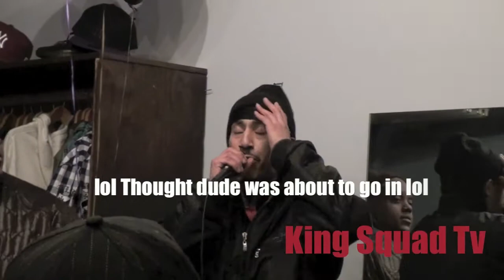Shandale s & G Millz RAP CONTEST Boston road Bronx Ny King Squad Tv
the beginning of this videos is funny lol lol watch Sagamore of 7mobb , Show Money , B Morgan , Tony Jay , and Duece Mobb. perfrom for rap contest at SHANDALES CLOTHING Store . bronx ny . on boston road . the bronx net was in the house filming .. check king squad tv on twitter under KINGSQUADTVBX . or on fave book under King Squad Tv. u be the judge on who won this contest . leave a comment pllease.